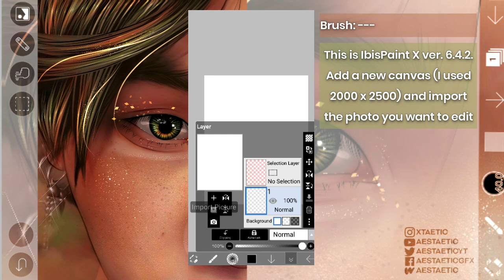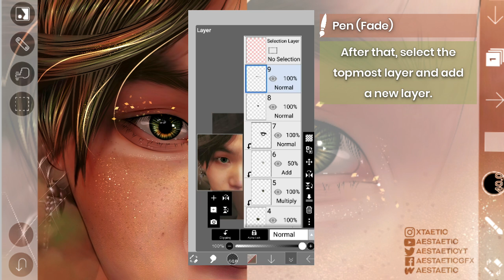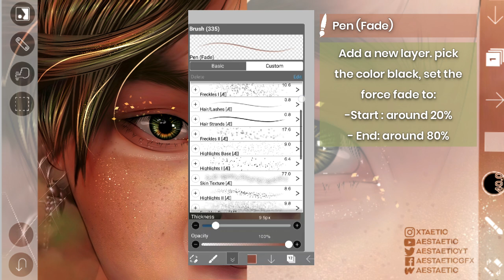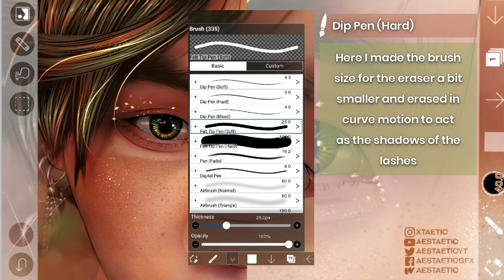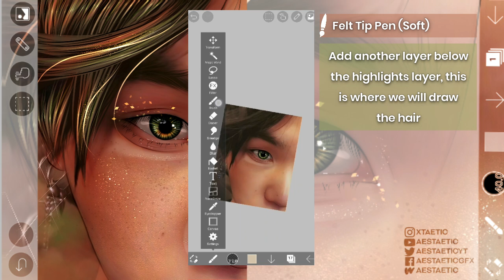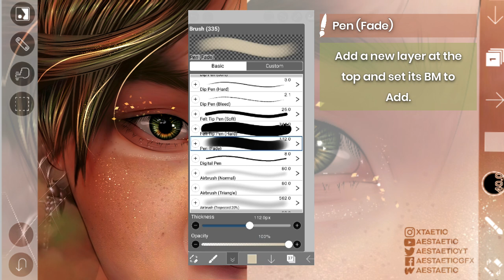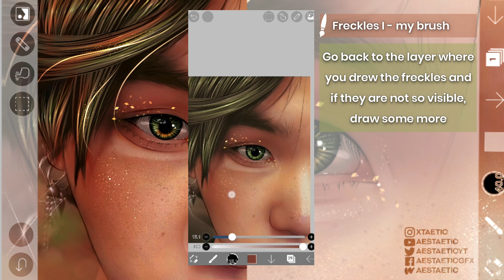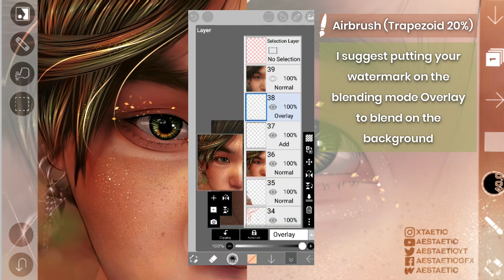Tutorial 14 | How to make this Smudge Edit (Eyes and Hair) ft. Suga on IbisPaint X + Brushes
Model: Suga of BTS
App: IbisPaint X
Realtime (this edit took): 1hr 15 min 33s

🦋TIMESTAMPS 🕘
00:00 - Intro
00:58 - Smuding
01:33 - Eyes
05:43 - lower eyelid
11:08 - upper lashes
12:59 - eyebrows
14:11 - nose outline🦋
14:32 - eye highlights
18:24 - upper & lower lashes
19:09 - blush/contour
19:37 - under the eyes
20:38 - hair
26:40 - skin texture +freckles + highlights
30:49 - outlines + freckles + highlights
31:48 - light hair strands + highlights
32:58 - filter + add more colors +
draw on background

🖌RESOURCES, WRITTEN TUTORIALS, IBISPAINT X BRUSHES, INSTAGRAM, FACEBOOK, AND MORE

Only the result is mine.
- The photo is from Pinterest

Please take this video tutorial as a tip/advice. I don't claim the descriptions and the way I edit shown in this video as the "right ways" to edit.

Editing process recorded on: June 24, 2020

❗DON'T: Copy my edits/follow every step and every detail I make to the SAME PHOTO I used in this tutorial
❗DON'T: Call this as a digital painting/drawing
✅ DO: Apply the steps to your desired photos

ㅡㅡㅡ

If you're new in using ibisPaint X and don't know anything about the tools, I have written about it on Wattpad. It also has step-by-step tutorials and tips using Photoshop/IbisPaint X

FAQ:
1. Do you use a stylus?
- No, I only use my hands :)

2. What do you call this kind of edit?
- I call it smudge edits or painting-style edits

Video editor: Kinemaster Pro and Filmora 9

ㅡㅡㅡ